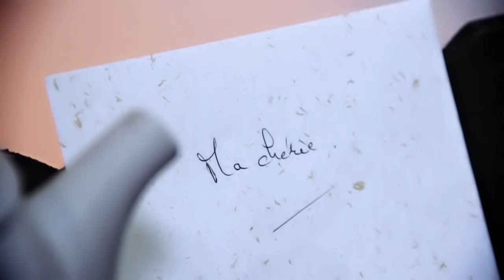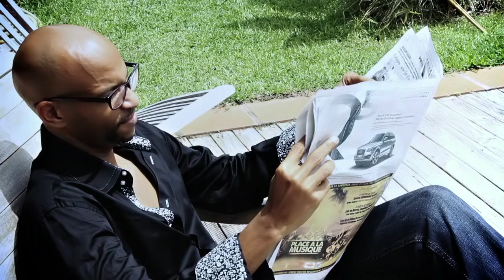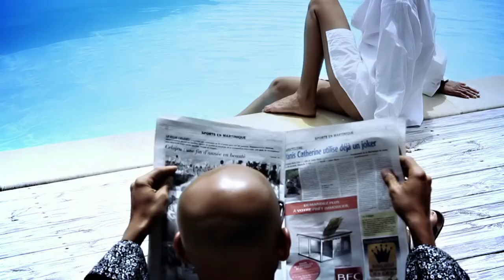STEPHANE MOREAU di'w dé mo TUBE 2012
Ecrit par Stephane MOREAU ,Composé par Steve PIERRE LOUIS
Clip réalisé par IMANIBASE

Extrait de l'album DI'W DE MO distribué par CHABINE PROD